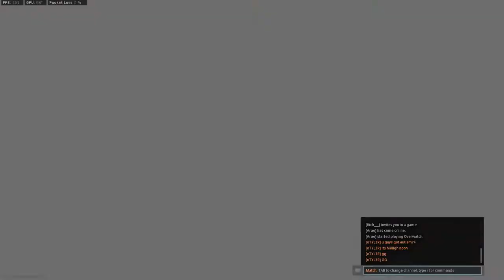Modern Warfare - Gunfight Highlights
Apologies for the lack of reviews. Hoping to get one out soon!